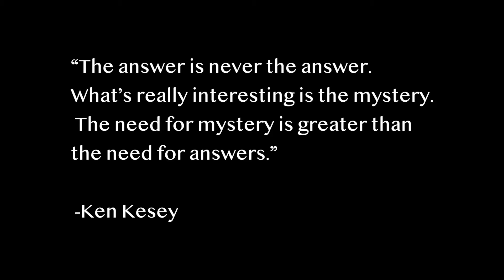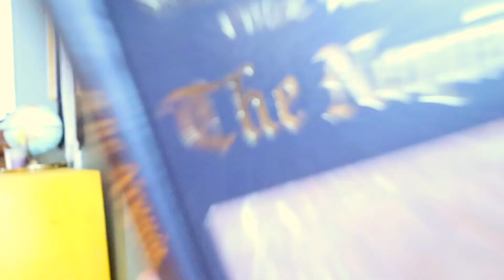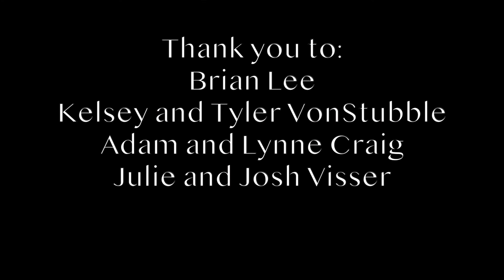Open Secrets - YATC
OPEN SECRETS
By Dale Wasserman

YATC @youngamericanstheatreco
Directed by: Abi Brittle @abibrittle
Directed by: London Brunelle @london.brunelle
Filmed by: Jude Ziliak @jude_ziliak
Edited by:  Angelo Visser @angelovisserr
YATC Intern: Ella Meulen @ella_meulen
FIlmed at the Corner Store Studio @cornerstorestudio_sea

ACT I: The Stallion Howl
Big news hits a local newspaper in rural Wisconsin when a famous playboy, Temple Gray passes away leaving $400,000 to a Miss Jenny Talbert. Co-workers at the newspaper, Bud Corcoran and Augusta Teeples scramble to get this story out when they discover that “Jenny Talbert” is actually “Geneva McLaughlin,” wife of the newspaper editor, Carl McLaughlin. Carl (assuming his wife was one of Mr. Gray’s many lady-friends)  is absolutely furious. Upon arriving home, Geneva can tell something is wrong. Carl tells Geneva about the bequest to which she responds with only happiness. This quickly fades when she realizes that her husband has already made up his mind about the nature of the relationship between Mr. Gray and herself. Tensions rise as questions of trust, love, and sexuality are brought to the table. Should a person’s past impact their current relationships? Can a person compartmentalize their feelings for the greater good? Will Geneva take the money?

ACT II: Boy On Blacktop Road
Four neighbors, Iona Braley, Anderson Carr, Donna Braley, and Dr. Bergman, are mysteriously invited to a meeting at the community center by a Miss Falco. Upon arriving, it is announced that Falco would be interrogating them about the disappearance of a boy. The suspects scoff at the thought and quickly deny all involvement in the crime. However, as time wears them down, details slip and the characters begin to confess. The story unfurls as each person explains how the Boy came to be a part of their lives… And how he left it. Falco is left asking herself more questions than she started with, and so is the audience. How hungry are humans for the feeling of being whole? What does the Boy  know that the others don’t? Are there questions better left unanswered? Who is the Boy?

Content warning: Mentions of drug use, sexual references, brief sexual content, weapons, on stage suicidal/murderous imagery.

Cast:

CARL MCLAUGHLIN/ANDERSON CARR: Bito Boucher @bitobouch
BUD CORCORAN/BOY: Artemis Weigand @artie_and_apollo
AUGUSTA TEEPLES/IONA BRALEY:  Elise McFarland @eliseenjoysthingsandpeople
GENEVA McLAUGHLIN/FALCO: Bianca Mariani @biancamariani
AMY MCLAUGHLIN/DONNA BRALEY: Emma Craig @emcraig
ARNOLD S. BAXLEY/DR.BERGMAN: Julian Mudge-Burns @julian_m.b_uh

“The answer is never the answer. What’s really interesting is the mystery. The need for mystery is
greater than the need for answers.”  -Ken Kesey